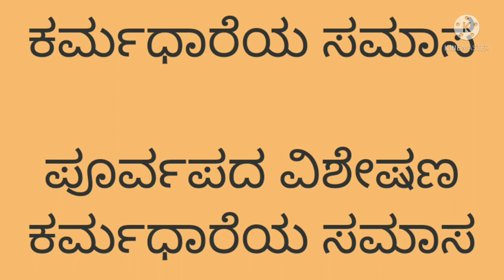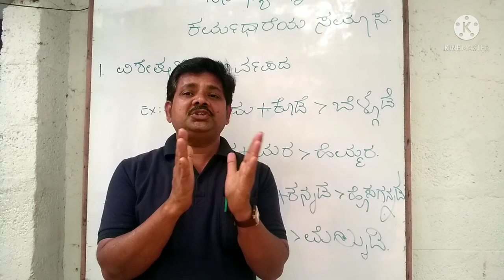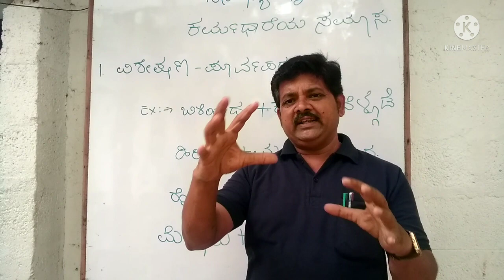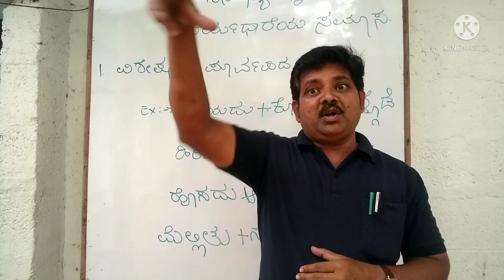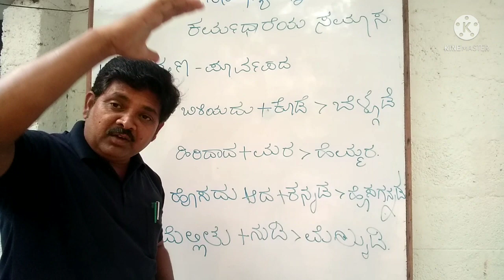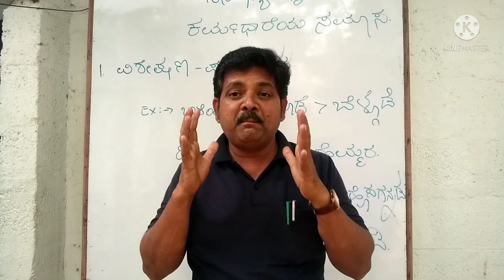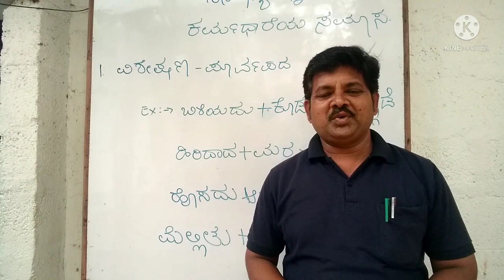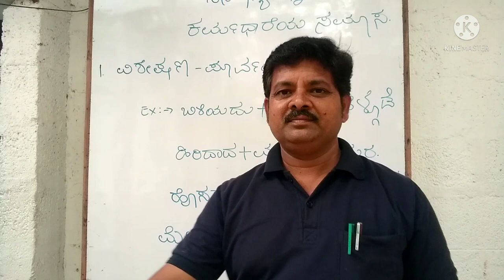General Kannada for All Competitive Exams